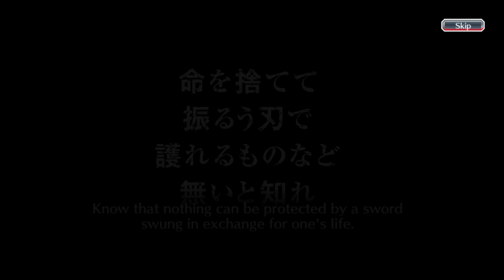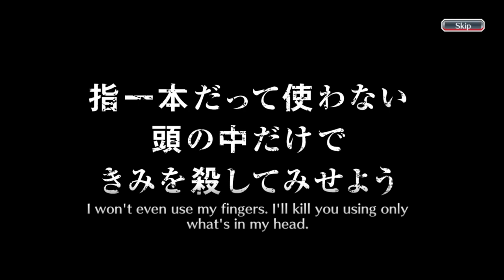PLEASE GIVE ME MOMMY RUKIA | LET'S DO 5 STEPS IN THE TYBW INHERITANCE BANNER! | Bleach : Brave Souls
Thousand Year Blood War Inheritance banner is here! Hello everyone, this is my fiftieth eighth video on youtube and this video is a gacha video in the Bleach Brave Souls game, to be precise, on the TYBW Inheritance Summons The Blood Warfare. So, this time, I'm going to do gacha 5 steps on this banner like i always do. Curious what can I get during these 5 steps? Just watch the video guys, thank you.